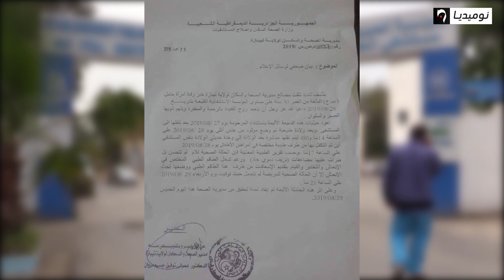وفاة سيدة مع مولودها بمستشفى قليعة و عائلتها تطالب بفتح تحقيق